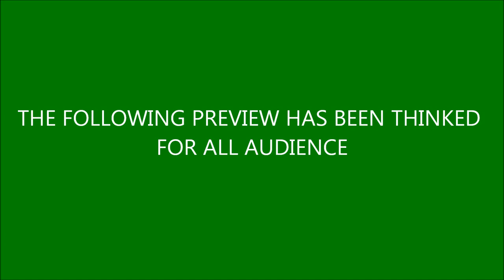L'Odyssée pour une Tasse de thé - Trailer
(N'hésitez pas à monter le son)

Informations complémentaires :

Pièce de théâtre "l'Odyssée pour une tasse de thé", écrite par Jean-Michel RIBES
Mise en scène par Annie Schindler et Louis Poirier
Interprétée par la troupe des 15-20 ans de la Compagnie de la tasse de thé.

Représentation à Aytré (17440) salle Georges Brassens :
      - samedi 13 septembre à 20h
      - dimanche 14 septembre à 15h30

Places limitées, pensez à réserver.

Pensez à aller sur sa chaine, elle vaut le coup.